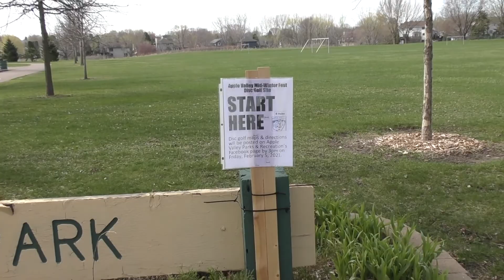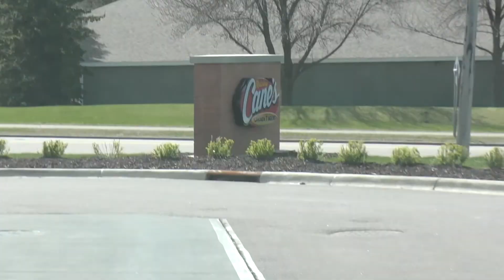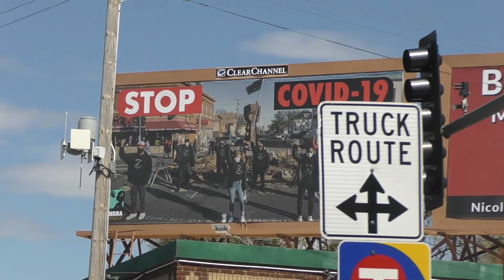coolant, a random walk, and trying cane's | veda 2021-04-17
veda day 17: we drop off riggs w/ his foster, drive to a hike when our van overheats so end up going for a different walk - but had a good time. we also try raising raising cane's chicken fingers - it was ok

about us
we are a couple who lives in minneapolis and likes to make videos about...
 projects: diy, permaculture, gardening, how to's, van build, random things around the house
 vlogs: travel, van life, our pets (2 golden retriever dogs and a cat), monthly challenges (veda, vlogmas)
 social justice: lgbtq, youth homelessness, environmental justice, racial justice
 random: computer programming, puzzles, minneapolis events, hippie stuff